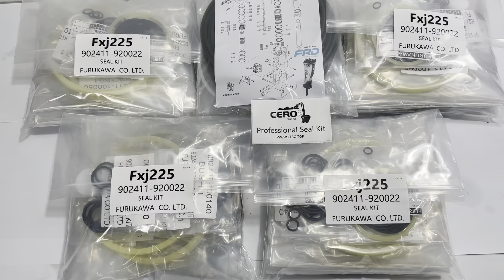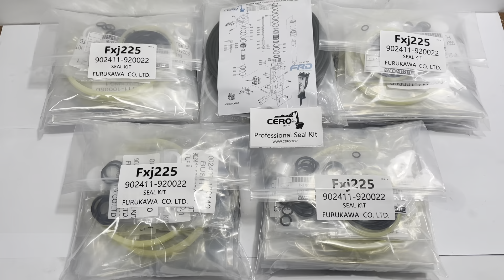FURUKAWA Fxj225 FXJ 225 Breaker Seal Kit 902411 920022 902411 920020 902411 920030 902411 920040